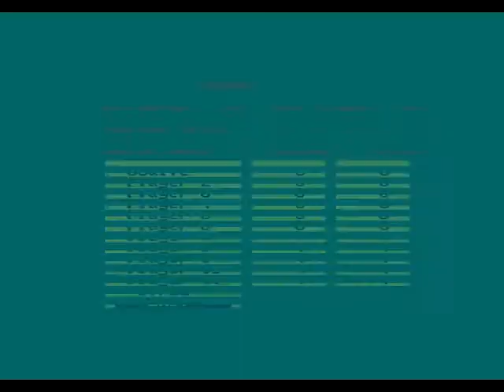Gazza's Super Soccer Review for the Amstrad CPC by John Gage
Gazza's Super Soccer is a football game that came out in 1989 by Empire Software. Warning! This video has swearing.